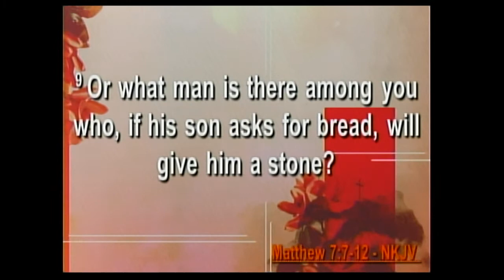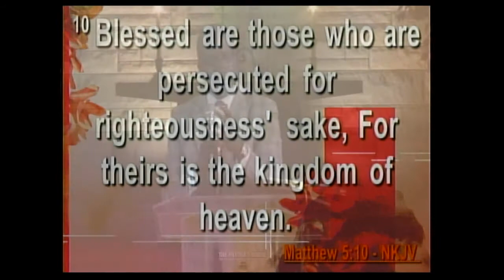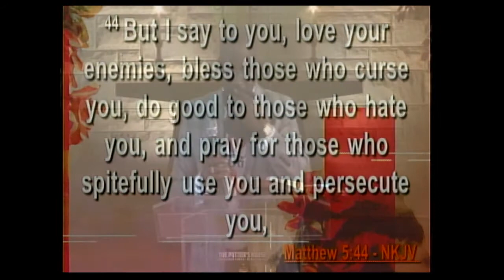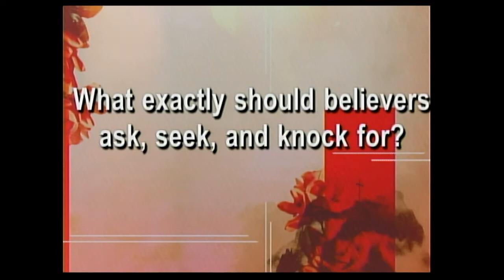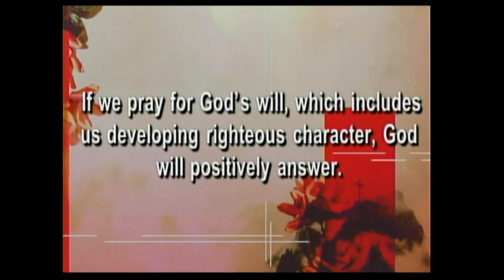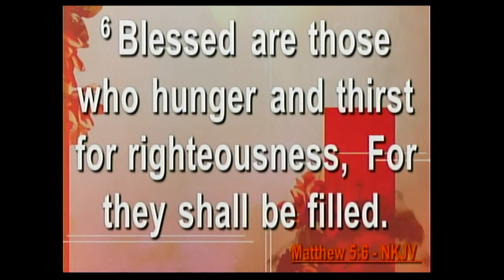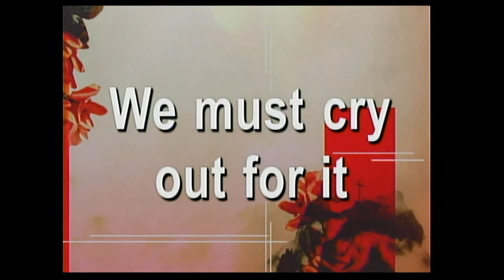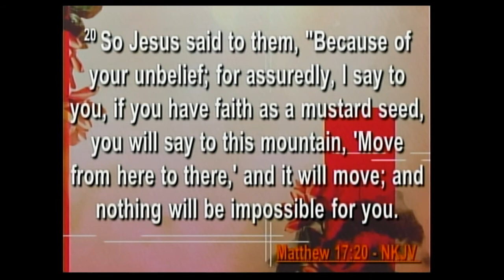Faith That Exemplifies Kingdom Character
Pastor Ken Moss
04/25/2021